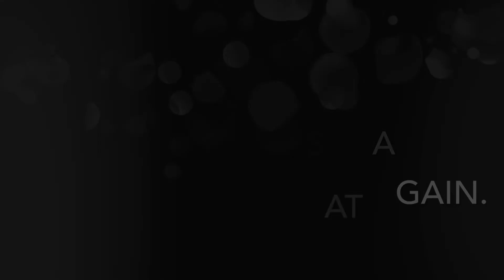【original】 ドロップセット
感想などコメント頂けたら嬉しいです🙌
I would be grateful if you could comment on your impressions.
💥Your support means so so so much!!!💐🌷Much Love🎉🎉🎉 wildcard.

一部に有名アーティストのサンプリングや表現を引用している箇所があったりしますが、穏やかにいきましょう。
Some of them quote samplings and expressions of famous artists, but let's keep calm.